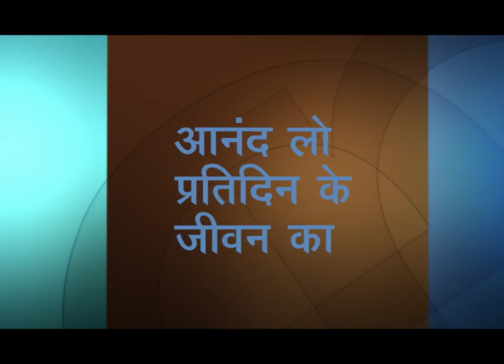स्थिर रहिये - Be Stable Part 2 - Joyce Meyer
Be Stable Hindi
 स्थिर रहिये